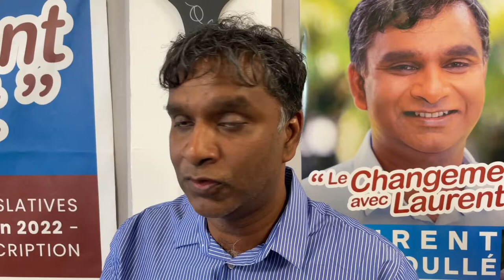Laurent Virapoullé dévoile son programme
"Être un député au coeur du pouvoir", voilà l'objectif que se fixe Laurent Virapoullé s'il est amené à être élu. La candidat investi par la majorité présidentielle dans la 5e circonscription a profité de cette dernière ligne droite de la campagne du premier tour pour dévoiler son programme. Et tacler au passage ses détracteurs.